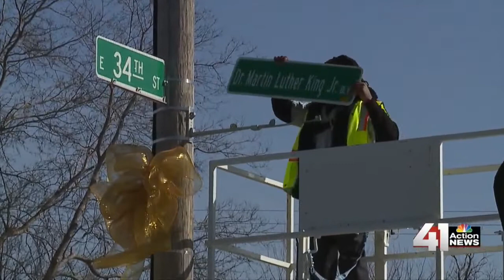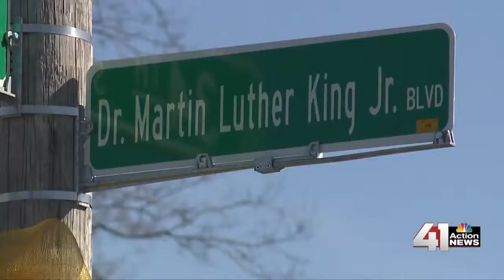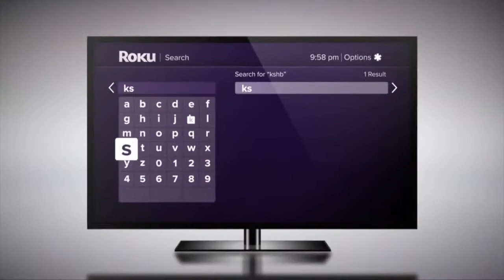41 Action News Latest Headlines | May 16, 3pm